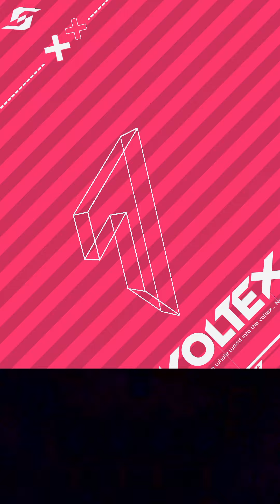[SOUND VOLTEX VIVID WAVE] Lv.18 Idola (HVN) 990.5 S !!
이게 오랜만에 한 건데 3판만에 된다고!?